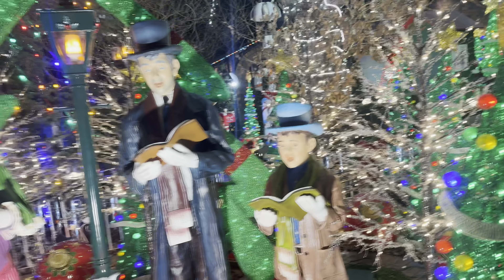December 16, 2023